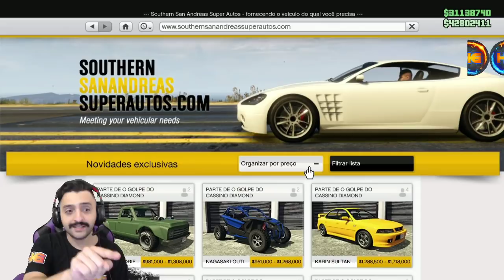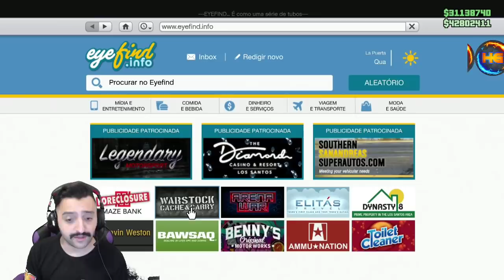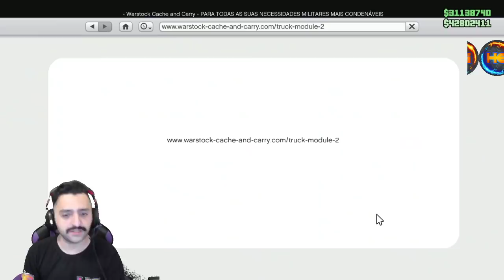**NOVO URGENTE** MASSIVÃO COM VC NUNCA VIU !! 1.800.000 A CADA 2 MINUTOS SEJA UM BILIONÁRIA AGORA!!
▬▬▬▬▬▬▬▬▬▬▬ஜ۩۞۩ஜ▬▬▬▬▬▬▬▬▬▬▬

Gamertag (Xbox One):

Hermanos mod
IIHERMANOSII   TUDO MAIÚSCULO
Hermanos Gamer1

 ID:PS4

PSN: Hermanos_games
PSN: xXHERMANOSXx-yt

• Modo diretor
• Trajes
• Dinheiro honesto
• Dicas
• Bugs

Página do Skull no Facebook:
SKULL GAMERS

Canais parceiros